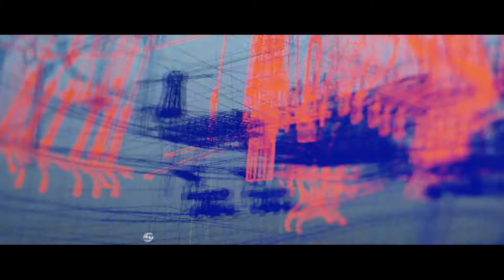XSAGA & Nationale Museumweek - Ons echte goud in Hoorn